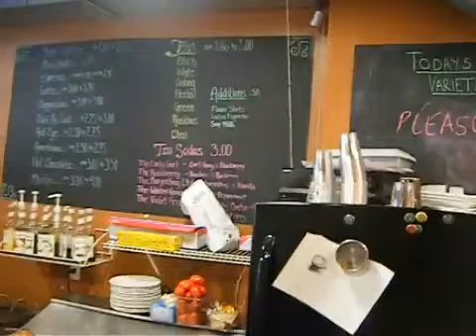Ted Harris visits Hobbs Coffee